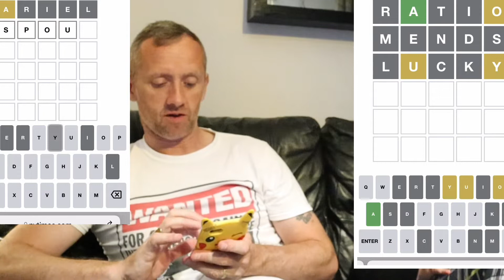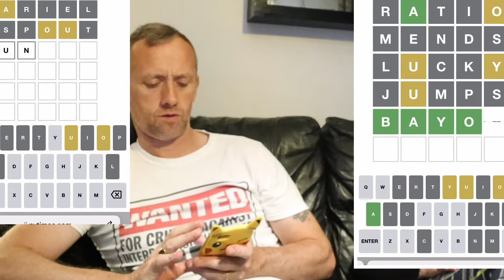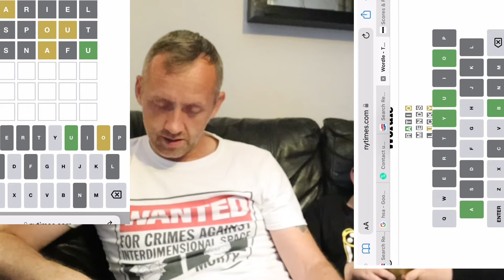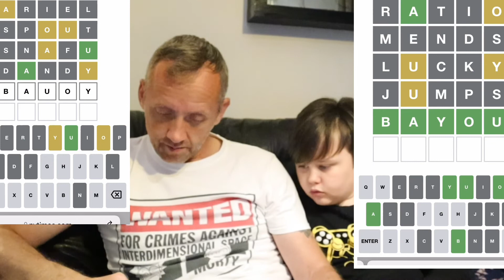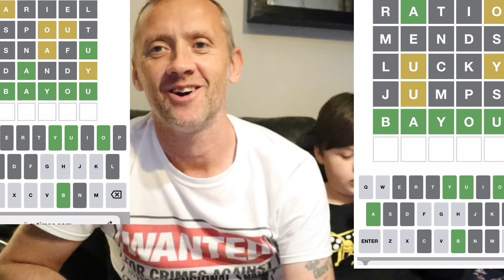WORDLE BY NEW YORK TIMES NEWYORKTIMES - I GOT IT IN 5 EOGHAN GOT IT IN 5